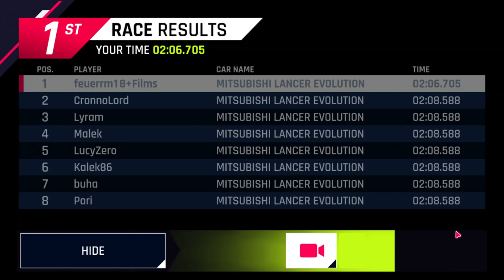Asphalt 9 Mitsubishi Lancer Show Off 3/4 - Run By 'AnonymousPig' [2:06.706]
Author prefers not to be identified, but requested I publish the run.